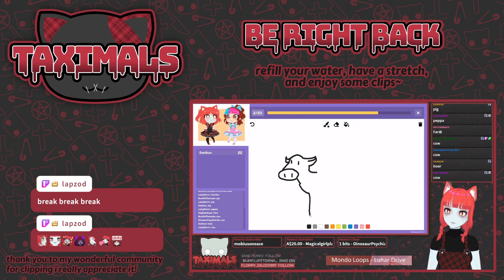[🖤AUS VTuber❤️] quick wow vibez (with bumfluff)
Broadcasted live on Twitch - 30 January 2023